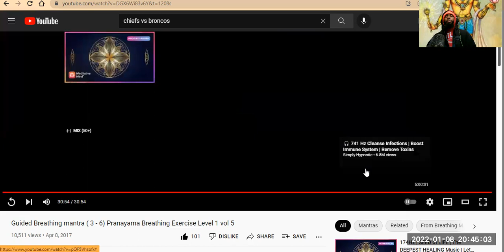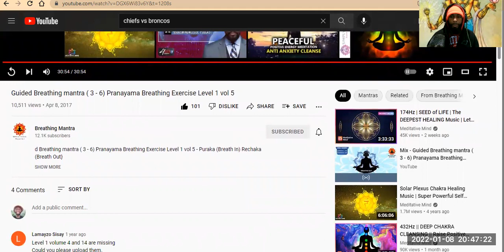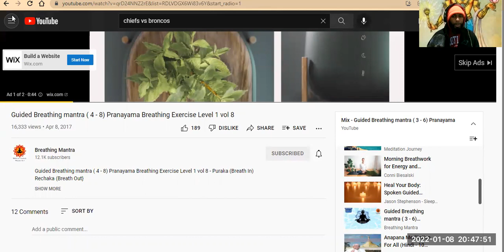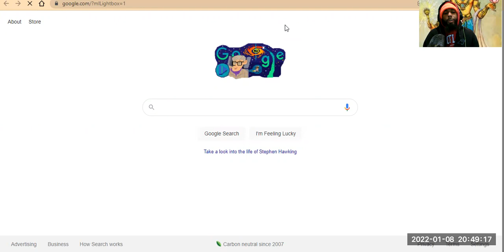MooRooM - Guided 3-6 Breathing